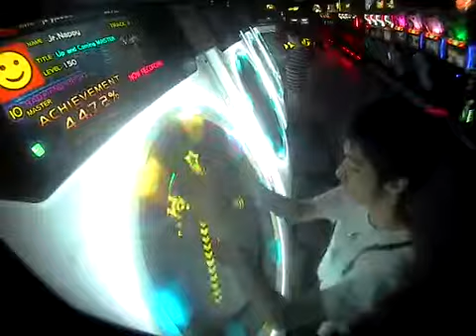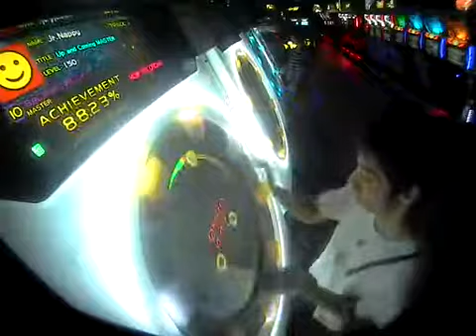MaiMai+ [MASTER] BAD∞END∞NIGHT *SS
SPD: 6